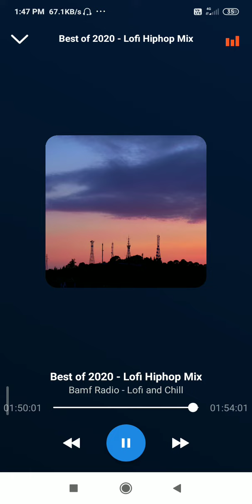best of 2020 feat bamf radio episode 22(3)